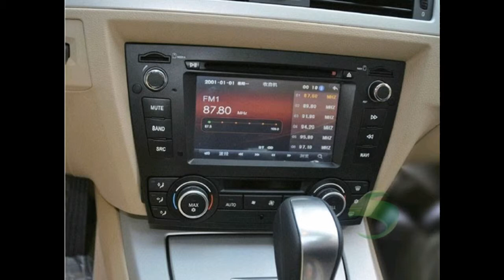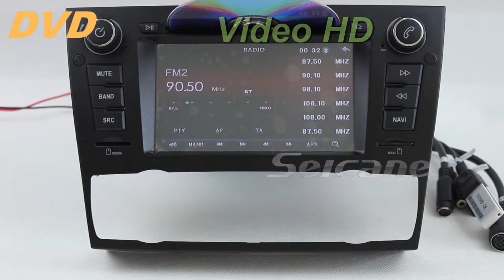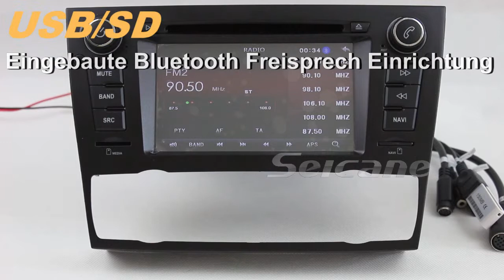Android 4 0 Auto DVD Player GPS Navigationssystem für 2005 2012 BMW E91 3 Series Touring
Android 4.0 Auto DVD Player GPS Navigationssystem für 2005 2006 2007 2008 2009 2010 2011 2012 BMW E91 3 Series Touring, 6.2 Zoll 16:9 800*480 Digital High Definition TFT LCD Touchscreen
Nutzt Super Cortex A10 1.0 GHz Hochgeschwindigkeits Prozessor
Beinhaltet bis zu 512MB internen Speicher. DDR3 RAM und 4GB Nand-Fash Rom
Android 4.0 Betriebssystem. Bequemer. stabiler
Unterstützt W-Lan Verbindung und 3G Internet Funktion.
Eingebautes GPS Navigations System
Disc Play kompatibel mit DIVX/DVD/DVD-RS/DVD+RS/DVD-RW/VCD/CD-R/CD-RW/MP3/MP5/WMA/AVI etc, Video Ausgang/Eingang: zwei Video Ausgänge. zwei Video Eingänge (ein Video Eingang für Rückfahrkamera)
IPOD Unterstützung. Laden und Abspielen vom iPod gleichzeitig
USB und SD port. Unterstützt MP3/MP4/JPEG/WMA/DVD/CD/VCD/DIVX/MPEG etc
Unterstützt Lenkrad Fernbedienung
Eingebauter 4X45W Verstärker